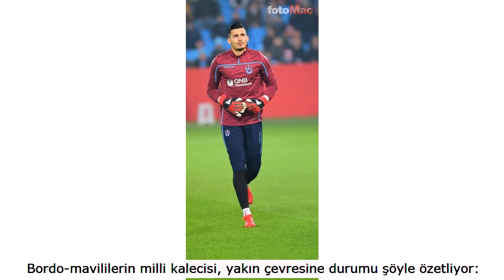İngiliz devleri Uğurcan Çakır için karşı karşıya geldi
Trabzonspor'un bu sezonki yükselen değeri de Uğurcan Çakır... Ligde çok kritik maçlara imza atan genç eldiven son olarak Rize deplasmanında çok kritik bir kurtarış yapmış ve takımının galibiyetinde önemli rol oynamıştı.

23 yaşında olan ve kaleyi devralmasının ardından eldivenleri bir daha çıkarmayıp A Milli Takım'a da yükselen Uğurcan, Avrupa kulüplerinin dikkatini çekmeye başladı. Her sezon en az bir oyuncusunu Avrupa'ya gönderen Karadeniz ekibinde yeni sezonun en güçlü vitrin figürü olarak da genç eldiven öne çıktı.

Genç yaşına rağmen tecrübeli bir kaleci gibi güven veren, refleksleriyle dikkat çeken bunlarla sınırlı kalmayıp hücuma da katkı sağlayıp asist yapan Uğurcan Çakır'a sezon sonu itibarıyla ciddi teklifler gelmesi bekleniyor.

2014'te 50 bin euro'luk bir piyasa değeri bulunan 2019 ocak ayında ise 750 bin euro'ları gören başarılı kalecinin şu anda 6 milyon euro gibi bir piyasa değerine ulaşması hızlı yükselişini belgeliyor. Zaten yönetimin sezon başında Altınordu'dan Erce Kardeşler'i kadrosuna katması alternatif plan olarak görülüyor.

İNGİLİZLER SIRAYA GİRDİ

Trabzonspor'un genç kalecisi Uğurcan Çakır, İngiltere'de adeta paylaşılamayan adam oldu...

Her maç kalesinde devleşen ve gösterdiği performansla dikkat çeken 23 yaşındaki eldiven, Ada takımlarının gündemine girdi.

İngiliz basını Şampiyonlar Ligi'nin son galibi Liverpool başta olmak üzere Arsenal, Tottenham ve Newcastle United'ın başarılı file bekçisi için yarışa girdiğini yazdı.

Haberde, Trabzonspor'un, Fenerbahçe ile oynadığı karşılaşmayı Liverpool yetkililerinin izlediği de belirtildi.

SEZON SONU İŞARET EDİLECEK

Uğurcan'ın transfer dedikoduları İngiliz basınında yer alırken, Karadeniz devi ise genç kalecisini devre arasında kesinlikle satmayı düşünmüyor. Başkan Ahmet Ağaoğlu ve kurmayları da Ocak ayında gelecek olası teklifler için Avrupa devleriyle sezon sonunda masaya oturmak adına söz kesecek.